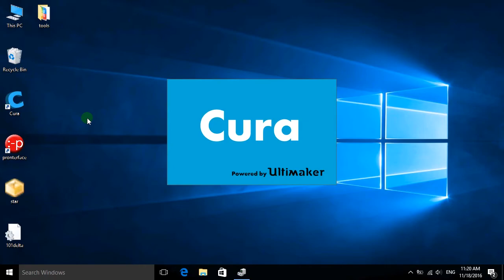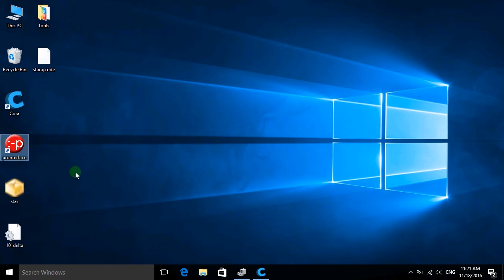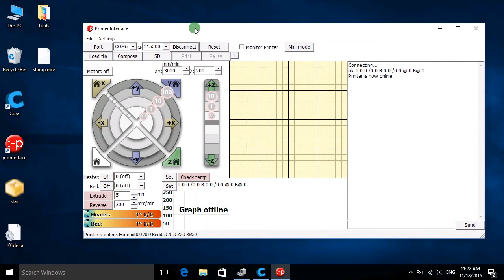How to use a PC to control the 101Hero Pylon 3D Printer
In this video, We gonna show you how to use Cura to slice the STL 3D model, and use the PC to connect the 101Hero Pylon 3D Printer